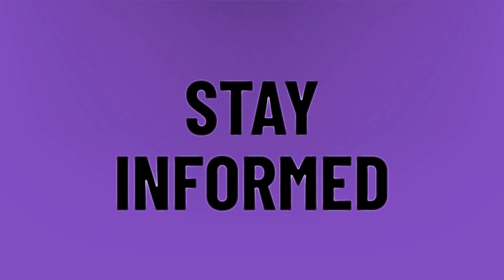What is the biggest continent by population?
Smallest Continent • What is the biggest continent by population?